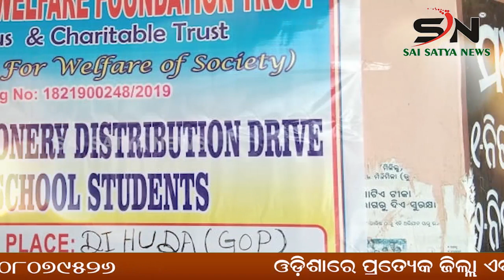SUNDARGARH :ବଡଗାଁ ବ୍ଲକର ବଡଗାଁ ଲଟାପଡା ରାସ୍ତା ପାଖ ନାଳରୁ ଗୁରୁତର ଅବସ୍ଥାରେ ବଳଦ ଉଦ୍ଧାର ODISHA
SAI_SATYA_NEWS